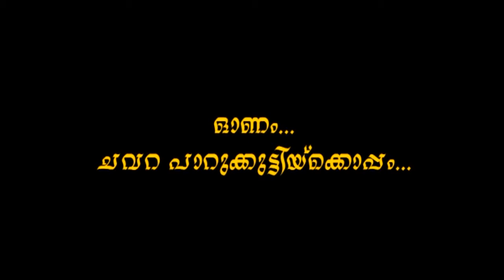Onam Parukutty Ammakkoppam